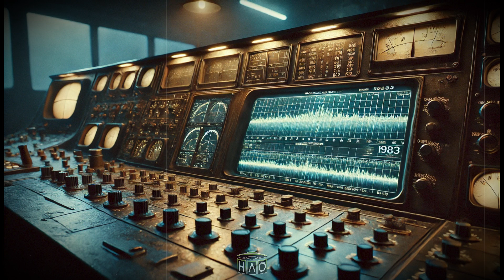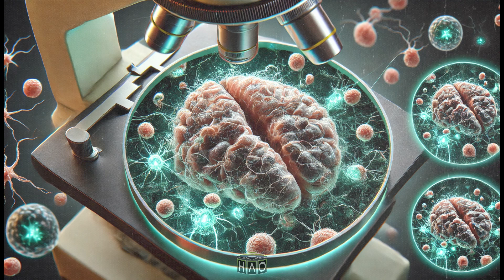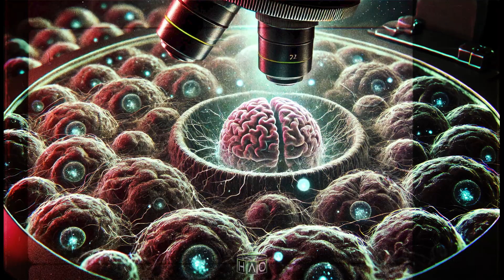Дагестан: Жуткие Опыты над Людьми. Страшная история про первый контакт с подводным НЛО в СССР.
Проанализировав всю совокупность событий, имевших место быть в годы тяжелых испытаний Великой отечественной войны, Партия и правительство СССР сделало ряд выводов о необходимости создания специального подразделения для ведения боевых действий на водном и подводном театре войны. Приказываю в кратчайшие сроки обеспечить начало специальных исследований, разработок и подготовки личного состава.
Генеральный комиссар государственной безопасности НКВД/НКГБ СССР Берия Л.П. распоряжение за номером тринадцать два литера 7 точка 2 начальнику органов оперативного руководства и боевой подготовки военно-морских сил
Елисееву И.Д.
12 сентября 1947 год.
С этого начинается наша страшная история на ночь.

Внимание, это видео сделано  исключительно в развлекательных целях.
Достоверность информации требует дополнительного изучения.